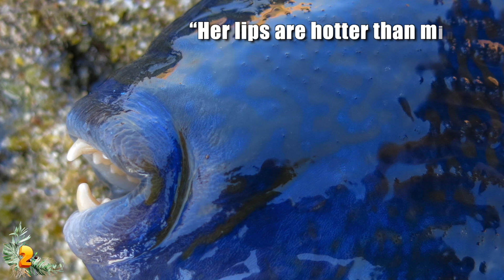10 Mysterious Recent Unexplained Things Caught!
From a fish that looks suspiciously like a Pokémon to potential piranhas found in a North Carolina river! Here are 10 of the most recent unexplained catches.